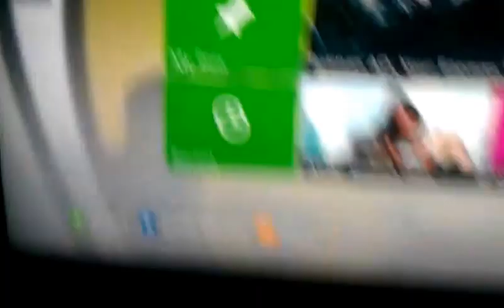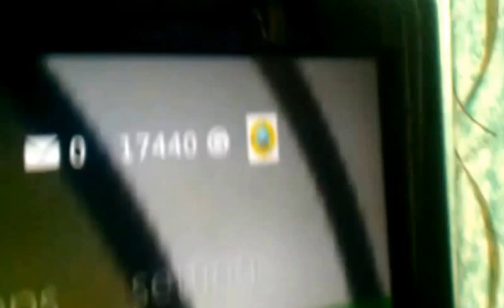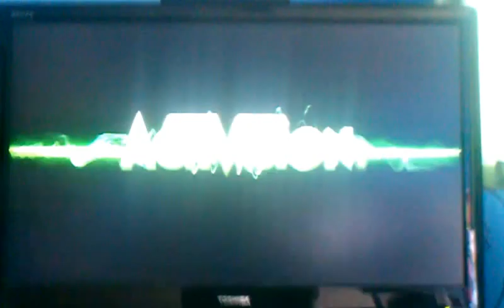THE BLUE MONSTER LED MOD by STU-MODS XBOX360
any help needed ask me and i will be happy to help thanks to all that make all this possible soooooo happy with the end produce it's sick and thank you for watching hit the like button and subscribe  more mods and vids very soon big love to

team-xecuter
and all involved x